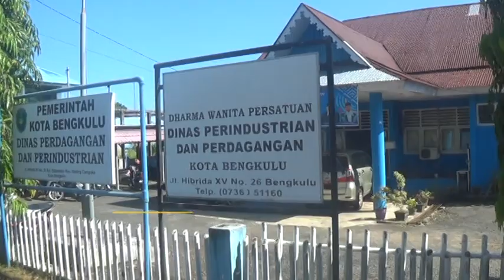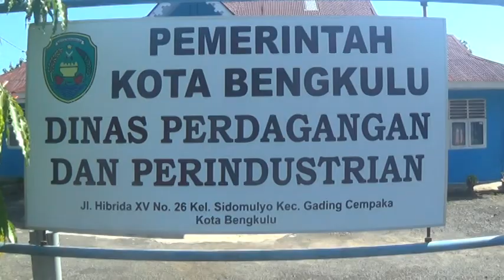Dijadikan Rumah Singgah, antara Juni Juli Disperindag Pindah Kantor